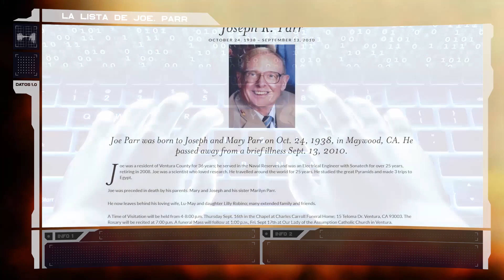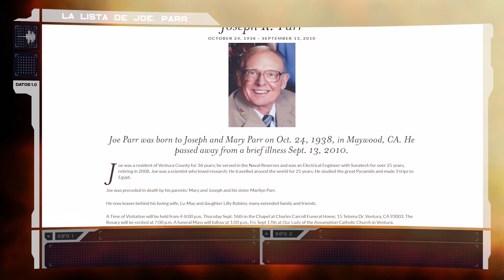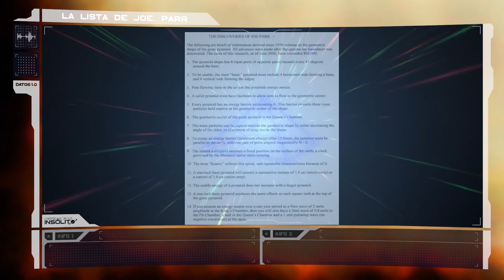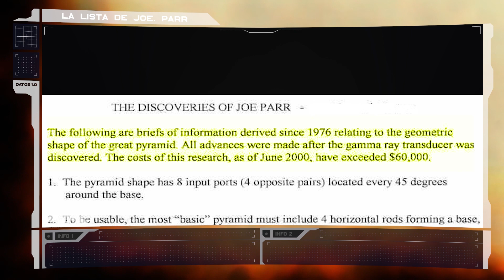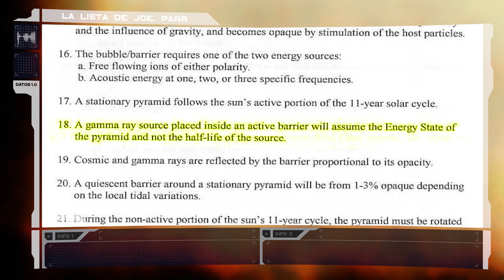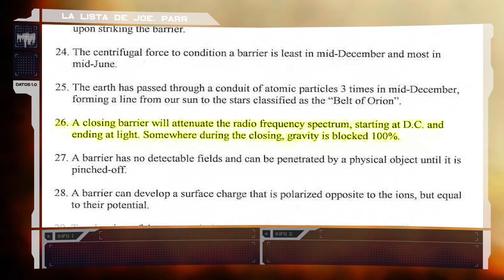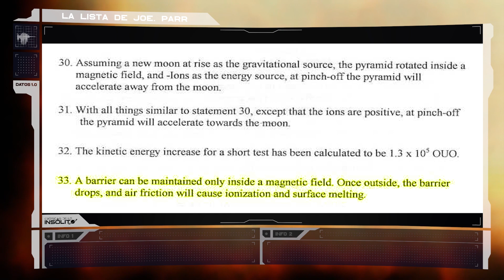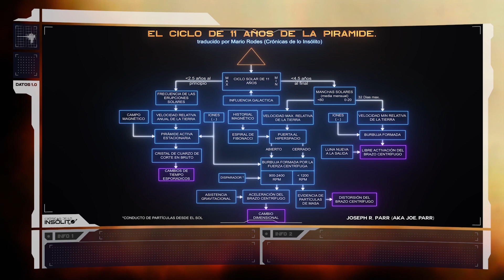La lista de descubrimientos de Joe. Parr y el ciclo de 11 años de la pirámide de Egipto.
En este programa abordaremos los apasionantes descubrimientos de Joe. Parr. Un reportaje de valor para todo aquel que busque la verdad oculta de las majestuosas pirámides del Cairo.

CRÉDITOS

Animación cuántica de fondos diseñados digitalmente creados por "Amitai Angor AA VFX"